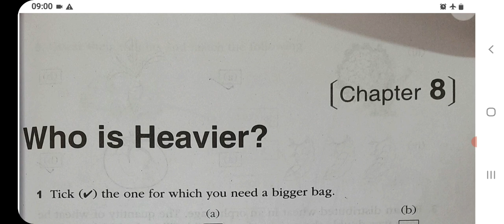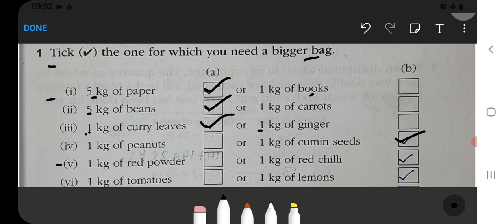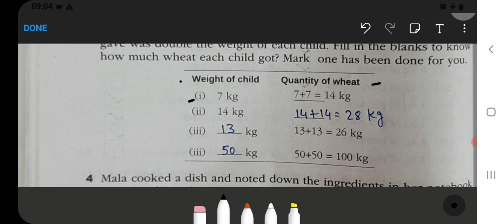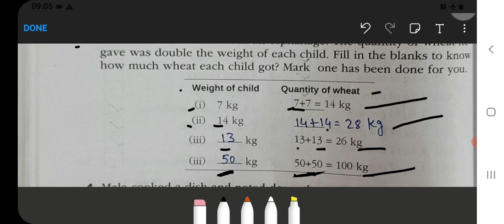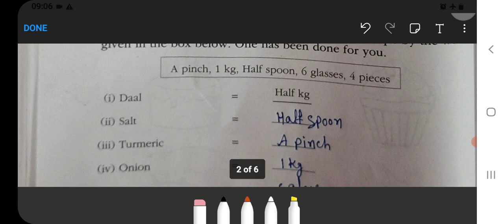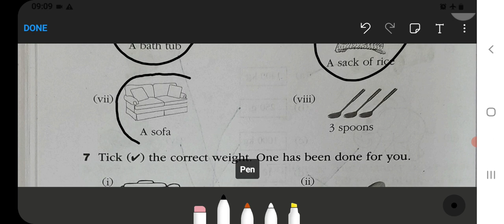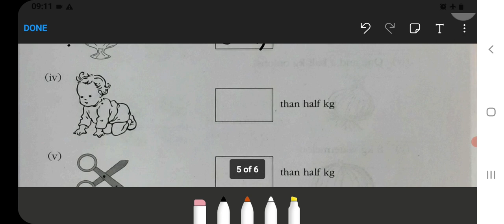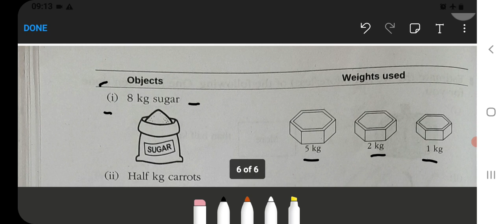Who Is Heavier Class 3 Chapter‐8 Maths‐Workbook fully solved exercise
Class 3 :‐

Class 5 :‐

Class 2:‐

Class 3:‐

Class 4:‐

Class 5:‐

Class 1 :
English, Hindi, and Maths Combo set:‐
Class 2 :
Class 3 :
English, Hindi, EVS, and Maths Combo ‐
Class 4 :

who is heavy class 3 duty dot
who is heavy class 3 duty vehicles
who is heavy class 3 damage
who is heavier class 3 electric bike
who is heavier class 3 ebike
who is heavier worksheet for class 3
live worksheet for class 3 maths who is heavier
ncert solutions for class 3 maths who is heavier
who is heavier class 3 hitch or class 10
who is heavier class 3 rapids or class 10
who is heavier class 3 truck or class 10
who is heavier class 3 vs class 4 laser
who is heavy class 3 vehicle
who is heavier class 3 xl
who is heavier class 3 xc
who is heavier class 3 xc or class 10
who is heavier class 3 14ers in one day
who is heavier class 3 1a or 1b
class 3 maths chapter 8 who is heavier